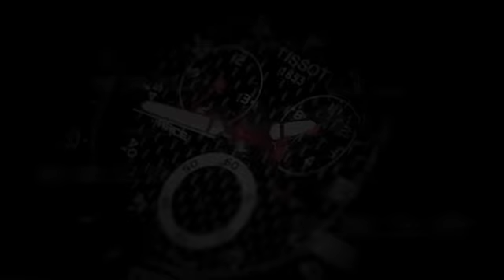MotoGP 10/11 - Bande Annonce